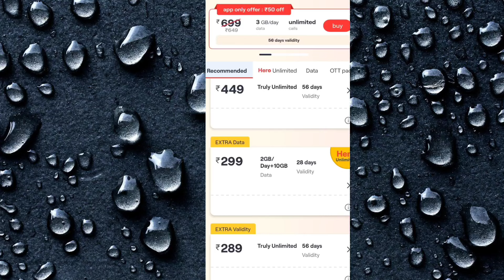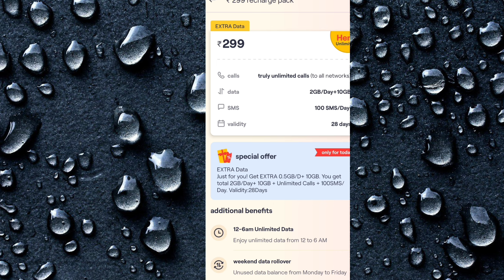Vi ₹299 Recharge Plan No 2GB Data Daily | Vi ₹299 Recharge Plan All Details 🔥 | Vi Best Plans